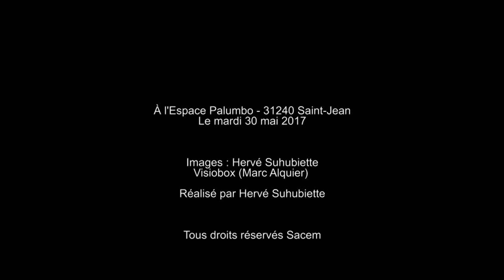La Fabrique à Chansons 2017 présente "Bizarre bizarre", école Marcel Langer avec Hervé Suhubiette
La Fabrique à Chansons présente « Bizarre bizarre », une chanson créée par Hervé Suhubiette (auteur-compositeur Sacem) avec les élèves de CM2 de la classe de Carole Meillet, école Marcel Langer, Saint Jean, académie de Toulouse

TEXTE DE LA CHANSON :

Bizarre, bizarre, c’est quoi ce bazar ?
Les portes qui claquent, le plancher qui craque
Ces voix qui chuchotent, ces voix qui papotent
Etrange, étrange, ces bruits qui se mélangent
Etrange, étrange, est-ce la voix d’un ange ?

Minuit sonne dans l’école Minuit sonne dans l’école
Les cartables crachent des cahiers d’histoire et français
Les classeurs claquent des dents comme des caïmans
C’est minuit, l’heure du crime… les règles font de l’escrime !
Bizarre bizarre / bizarre bizarre

Les trousses sortent des cartables et sautent sur les tables
Les crayons se mettent en rond et jouent à saute-moutons
Les compas font les cent pas et chantent de l’opéra
Les équerres se font la guerre comme des Révolvers

Ca bouge dans la bibliothèque comme dans une discothèque
Les mots sortent des dicos et dansent le flamenco
Des vampires, des morts vivants sortent des romans
Des chauve-souris, des araignées des bandes dessinées

Les placards ont le cafard ils écoutent du Mozart
Toutes les chaises dégringolent et font les guignols
Les fenêtres sont des pip’lettes et posent des devinettes
Les craies se jettent sur le tableau et jouent à Picasso

Les arbres dans la cour de récré se mettent à chanter
La statut d’Marcel Langer joue à Chat Perché
1, 2, 3, les bancs s’échappent et jouent à cache-cache

Le toit du préau s’envole – et bye bye l’école !
et bye bye l’école, et bye bye l’école,

A 7 heures, la nuit s’achève, le soleil se lève
A 7 heures, tout se calme et redevient normal
A 7 heures, la nuit s’achève, voilà les élèves